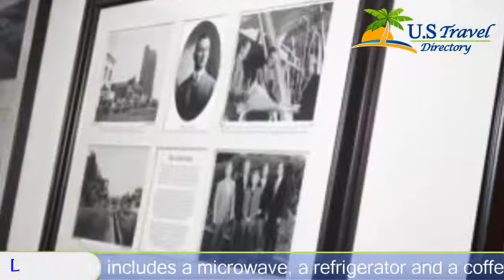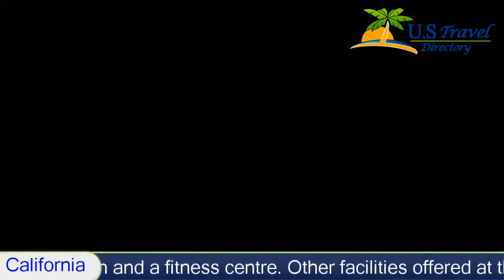Ayres Hotel Redlands - Redlands Hotels, California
Ayres Hotel Redlands 3 Stars Redlands, California Within US Travel Directory Boasting an outdoor pool and a spa and a spa and wellness centre, Ayres Hotel Redlands features spacious rooms equipped with Free WiFi. The Historical Glass Museum 1.9 km away.
A flat-screen cable TV is included in each air-conditioned room at this hotel. Each comfortable room includes a microwave, a refrigerator and a coffee machine. The private bathrooms feature free toiletries.
At Ayres Hotel Redlands you will find 24-hour reception and a fitness centre. Other facilities offered at the property include meeting facilities, luggage storage and dry cleaning. The property offers free parking.
Tri-City Shopping Center 9 minutes’ walk away. Smiley Park is 31.6 km away.
Hotel Location :
 Ayres Hotel Redlands, 1015 West Colton Avenue CA 92374, USA